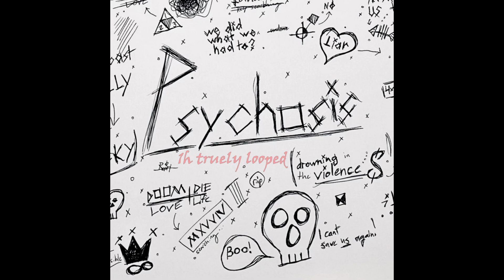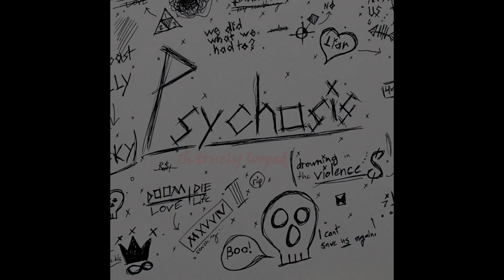pSyChOsIs | Mitchel Dae | 1H Loop seamless edit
00:00:00 - first Loop
00:02:08 - rest